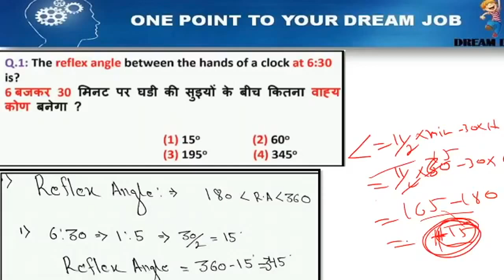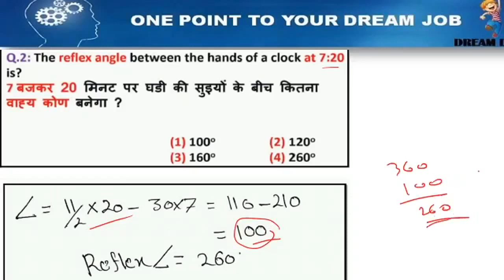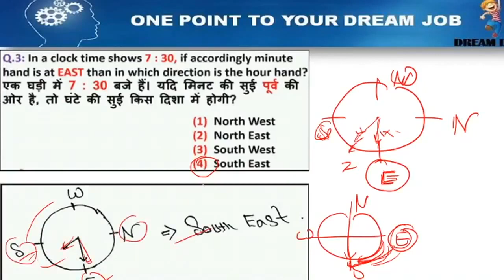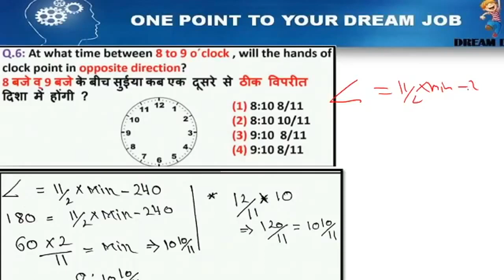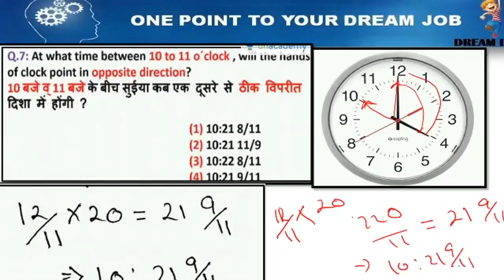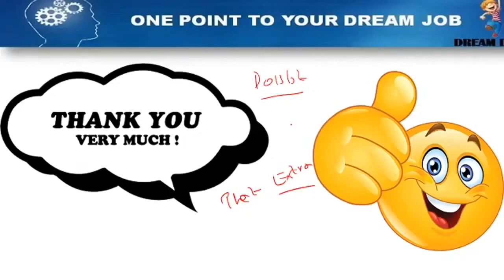Reasoning Trick:Clock Part 2 :Practice Set For Bihar Daroga Mains !BPSC !BSSC !BPSSC